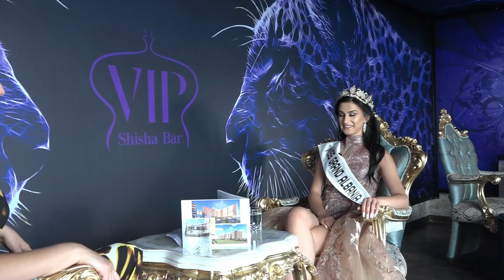Xhensila Shaba - Miss Grand Albania 2019, Emisioni i 5't n’prush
Xhensila Shaba emisioni i 5't nprush

Producent: Adriano
Moderatore: Flaka Ramadani